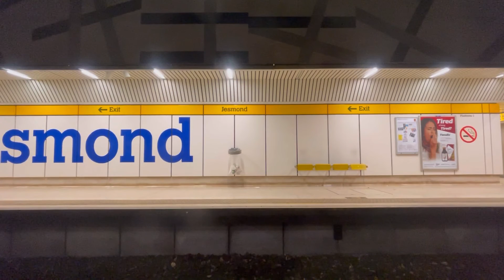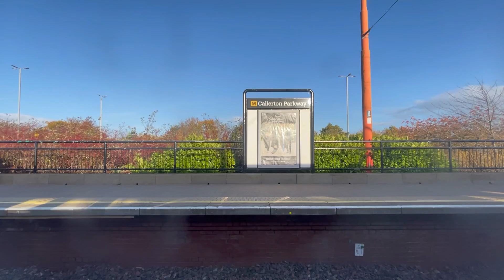Tyne and Wear Metro - Compilation